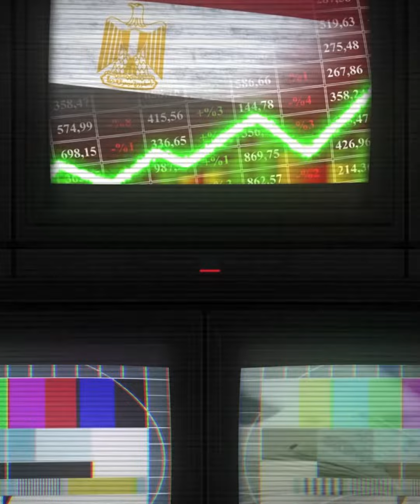اجتماع الحسم في الامارات..إيه اللي حصل في لقاء رئيس الحكومة وصندوق النقد؟